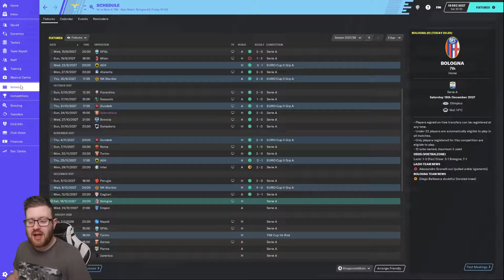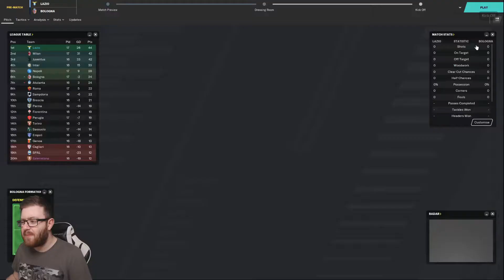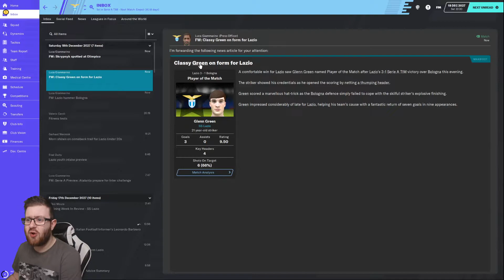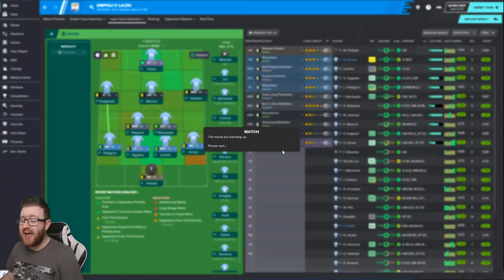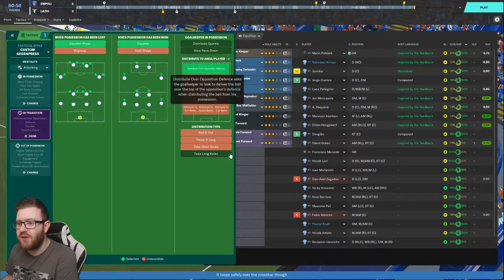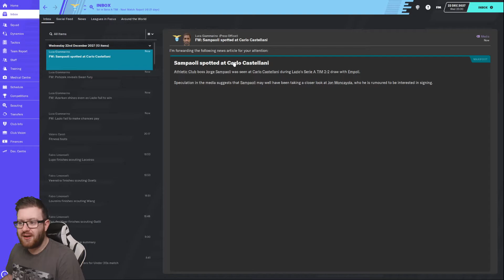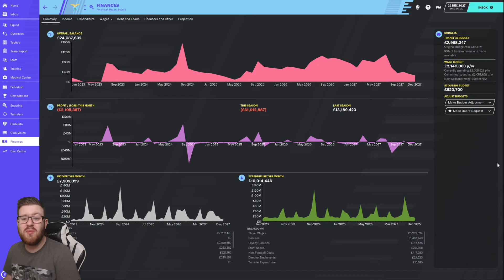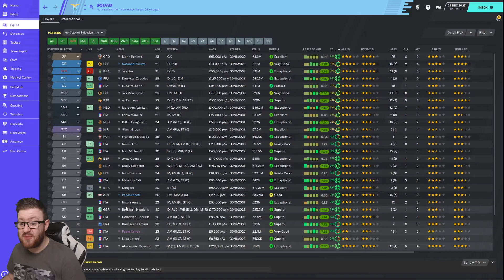FM20 - Campus to Champions | C5 E3 - SS Lazio | MAINTAIN LEAGUE FORM! | Football Manager 2020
Todays episode of our FM20 Journeyman we are at Club 5 - SS Lazio!

We go up against Bologna and Empoli in Serie A as we attempt to meet the board expectation of a Top 4 place, and a place in next seasons UEFA Champions League!

Welcome to Club 5 of our Football Manager 2020 Journeyman - we are in charge of SS Lazio in Italy!  Società Sportiva Lazio are a mainstay in Serie A, winning the Scudetto on two occasions (1972 & 2000) and playing their games at the Stadio Olimpico!  A team from the capital of Rome, and a fierce rivalry with Roma, can we bring good times to Lazio?

Welcome to the Football Manager 2020 Campus to Champions series!  This is a FM20 Journeyman type save where we start at the bottom with Swansea University and work our way across the world with the dream of becoming a top Football Manager and winning the UEFA Champions League!